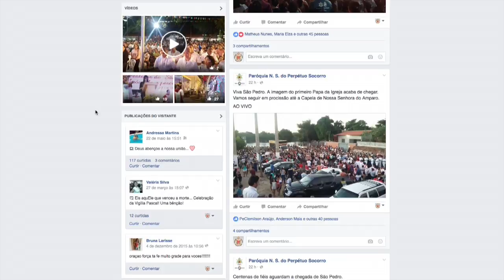ETM 01.07.16 - Conectados na Rede - São Pedro Apóstolo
Conectados na Rede com a jornalista Liana Nunes